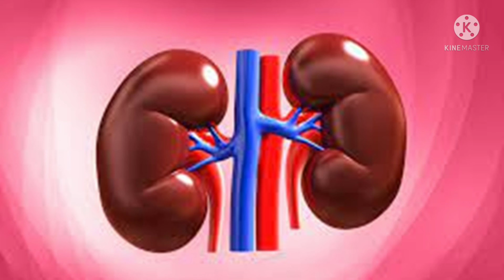పసుపు తినడం వలన కలిగే నష్టాలు వింటే మీరు ఆశ్చర్య పోతారు - Disadvantages of Consuming Turmeric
Huge consumption of turmeric cause skin problems, kidney problems, anemia..